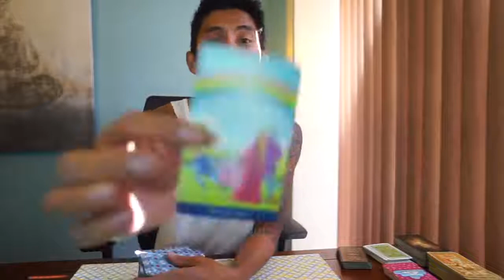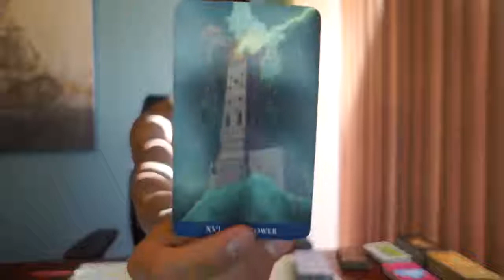SCORPIO WEEKEND " SOULMATE SECRETS " NOVEMBER 3 5 TAROT READING | EAT READ LOVE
CHITCHAT CHANNEL LINK:
GO FUND ME: